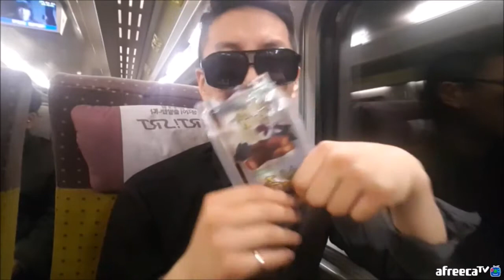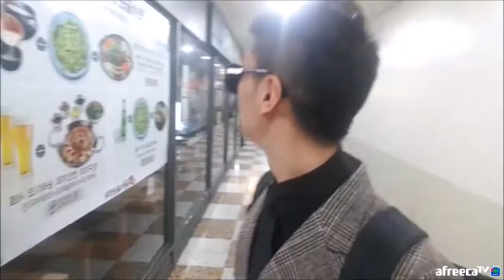리현)지방투어를 마치고 돌아가는 길 - 금의환양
다 쳐냈습니다.
깔끔하쥬?